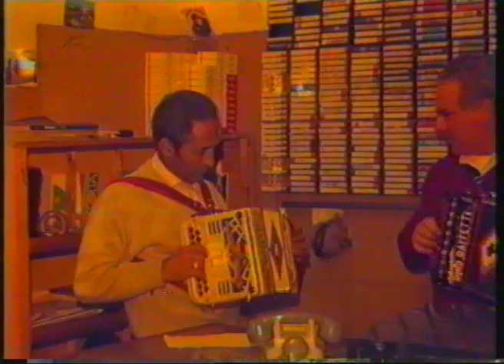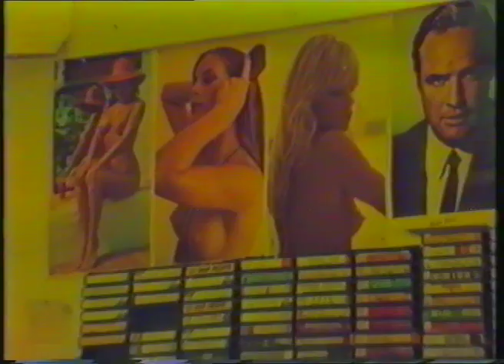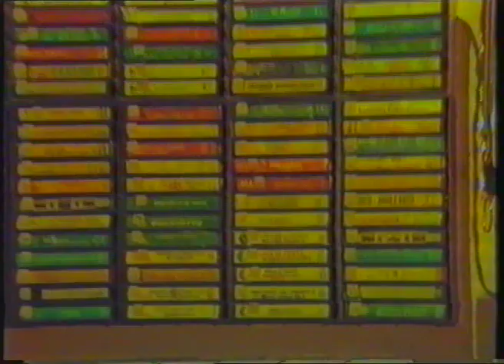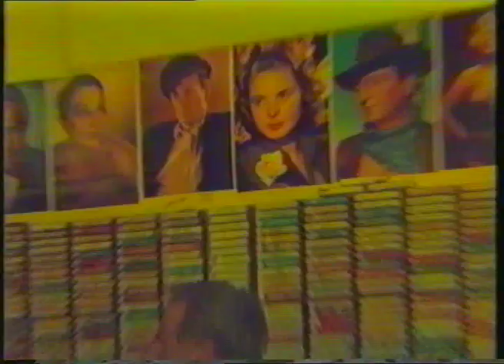FESTA ORGANETTO AV PUGLIESE MARTONE